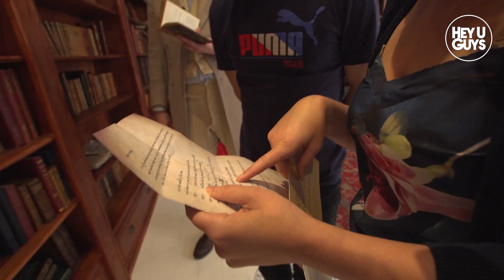David Tennant & Michael Sheen surprise Good Omens Guests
Ahead of the new Neil Gaiman/Terry Pratchett Amazon Prime TV show Good Omens, David Tennant & Michael Sheen surprised some of their guests to the Good Omens experience in London and from the looks of it, had a lot of fun doing it!

Ahead of the much-anticipated premiere of Amazon Original series Good Omens, which will launch on Prime Video on 31st May, the adventurers had been given the chance to preview an escape room which is part of a five-floor immersive exhibition in Soho dedicated to the show and based on the antique bookshop of angel Aziraphale (played by Sheen).

Sheen was joined by co-star Tennant (who plays demon Crowley) and writer/showrunner Neil Gaiman in surprising the unsuspecting fans who had solved a series of cryptic Good Omens clues and challenges to unlock a reward room behind a secret bookcase.

The Good Omens experience and exhibition opens to the public this week, with an extra day added due to public demand. Taking over a Victorian town house in the heart of Soho, the event will immerse fans in the weird and wonderful world of Good Omens. Adapted from the fan favourite 1990 novel by Neil Gaiman and Terry Pratchett, the six-part series is an hilarious story of the world hurtling towards the apocalypse, with only the unlikely duo of an angel and a demon to stop it.

The experience will be open and free to enter from Friday 31st May until Sunday 2nd June, from 11am each day.

 Fans can pre-book the escape room, whilst the remainder of the exhibition is free to enter, with additional escape room slots allocated to walk-ins.

The exhibition and experience opens on 19 Greek Street, coinciding with all episodes becoming available to stream on Amazon Prime Video on Friday 31st May. Additional tickets to the escape room on Friday 31st May, which lasts 30 minutes, will be released at 7pm on Wednesday 29th May through EventBrite

The exhibition is open 10.30am – 7.30pm (last entry 7pm) on Friday 31st May, 11am – 7pm (last entry 6.30pm) on 1st June and 11am – 5pm (last entry 4.30pm) on 2nd June.